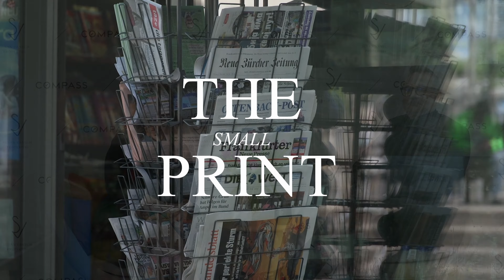The Small Print With Ray LaFlamme - Episode 3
Confused and caught up in the dramatic national real estate market headlines?  Today, I sit down with Ray LaFlamme, Private Mortgage Banker and Construction to Permanent Loan Certified to break it all down.  Keep watching the series to learn more.